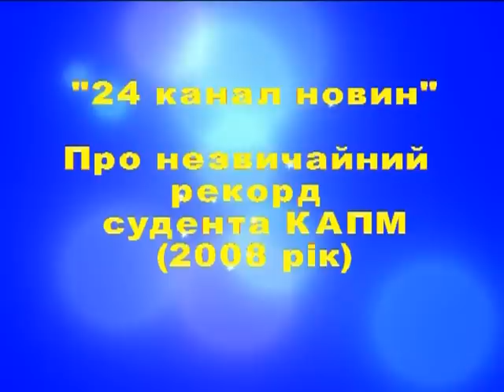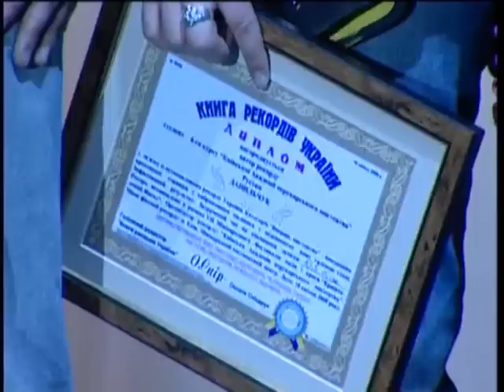Телерепортажі про Фестиваль та рекорд КАПМ (2008р.)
Телеканали «24 канал», «Новий канал», «ТЕТ» та «ОТV» про VII Міжнародний Фестиваль «Кришталевий Янгол» та рекорд «Креативна стрижка з вибриванням у підвішеному вниз головою стані», який встановив випускник Київської Академії перукарського мистецтва, Рустам Данільчук